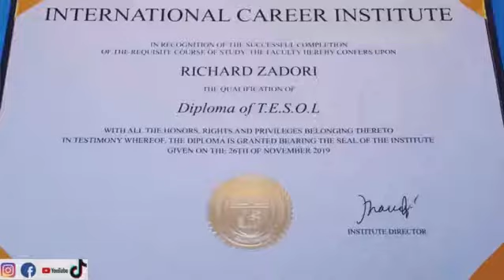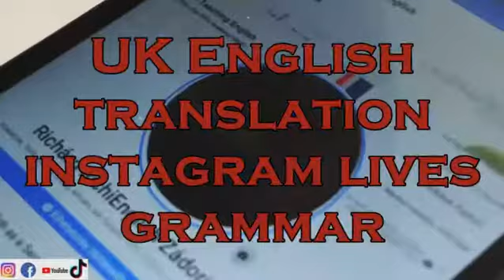RichiEnglish with Stew.Sensei.English : Q&A, pt. 2.1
gymglish kezdőknek, de nem csak kezdőknek
gymglish for beginners but not only for beginners
wattpad: RichiEnglish
Hallo app, skype, facebook messenger, viber, online órák, online lessons, skype lessons
Real Hip-Hop - Boom Bap
gymglish business english - free of charge/ingyen